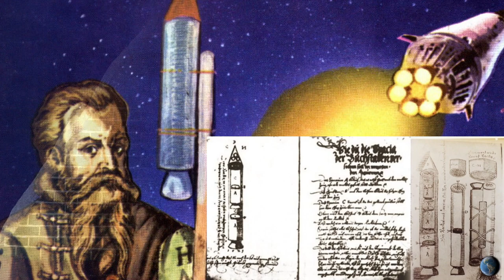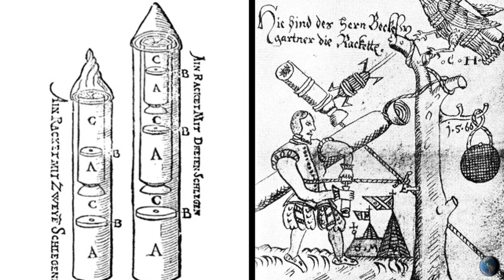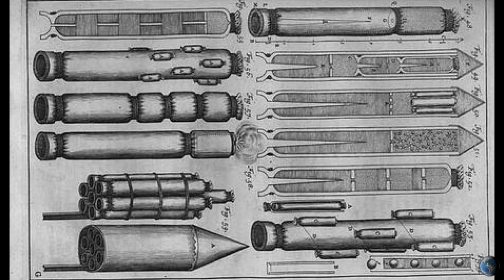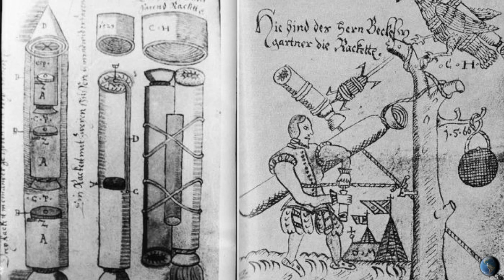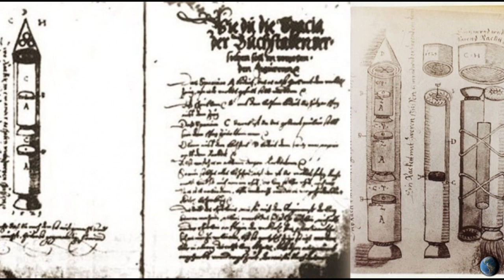Ciudatul manuscris de la Sibiu